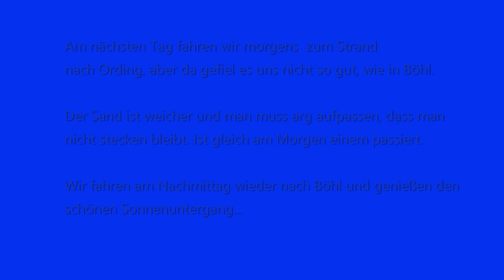Sankt Peter-Ording Böhl- ein wunderbarer Strandtag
Heute sind wir in Böhl am Strand. Man kann dort mit dem Auto hinfahren und einfach nur genießen. Wir haben einen wunderbaren Tag und am nächsten Tag schauen wir uns den Strand in Ording mit dem Auto an, aber in Böhl gefällt es uns besser. Also fahren wir am späten Nachmittag wieder rüber, man kann übrigens die Parkkarten für beide Strände nutzen.
Wir genießen am Abend den schönen Sonnenuntergang und es ist auch schön zu beobachten, wie der Neben aufzieht. Also die Region Sankt Peter-Ording ist wirklich sehr sehr schön.

Liebe Videofreunde!

Amazon Partnerlinks: